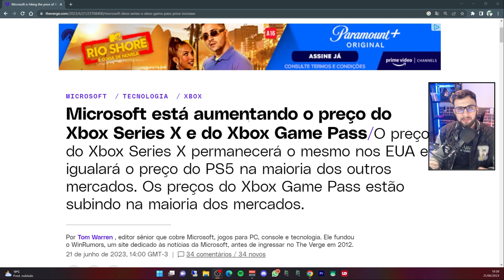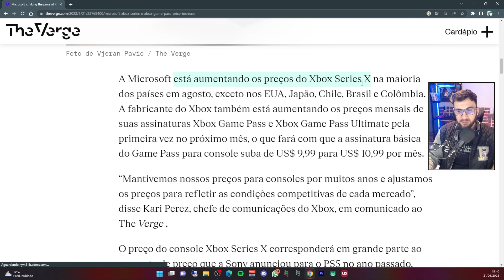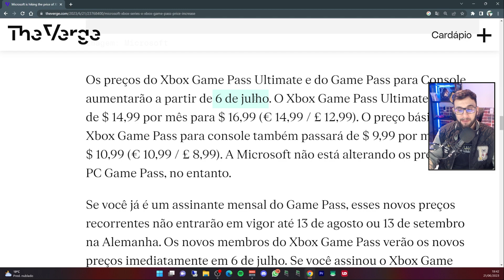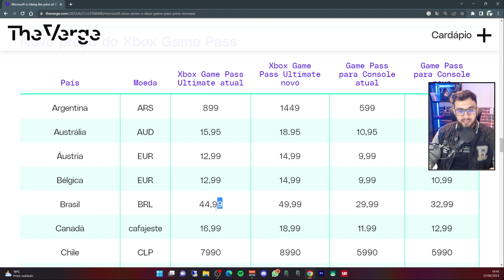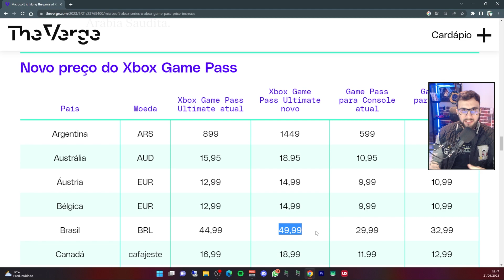XCLOUD SUBIU O PREÇO!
Nesse vídeo vamos falar sobre o aumento de preços do xCloud e Game Pass Ultimate no Brasil, onde agora os valores vão ficar 50 reais para jogar em Cloud Gaming, o valor também sobe em outros países.

🛍️Produtos de Cloud na Amazon

*Meu Setup*